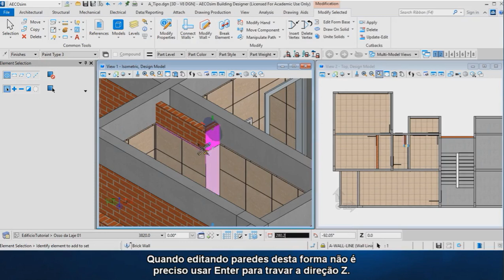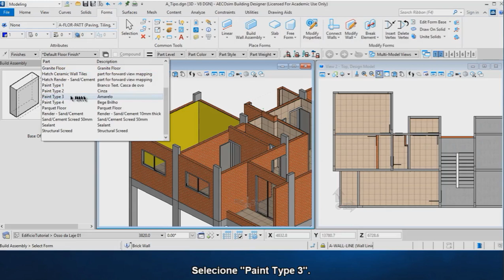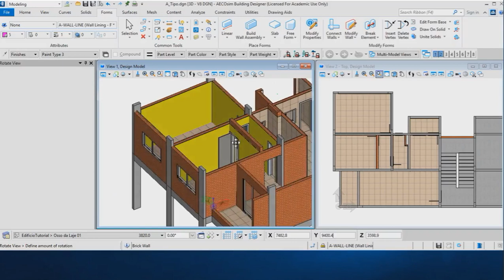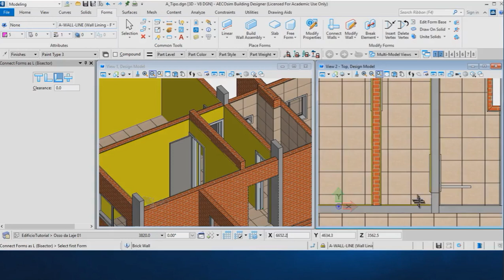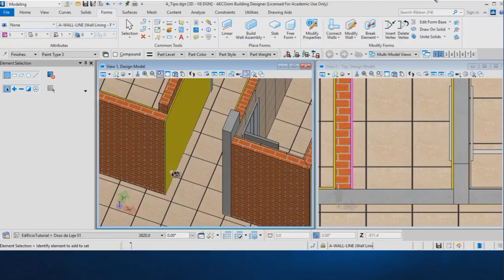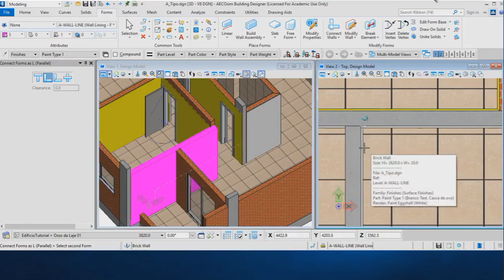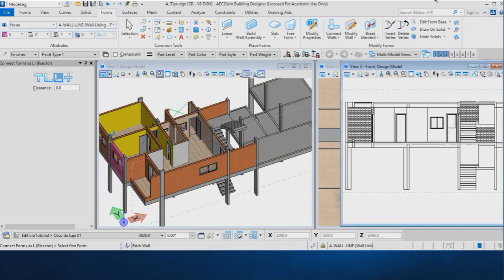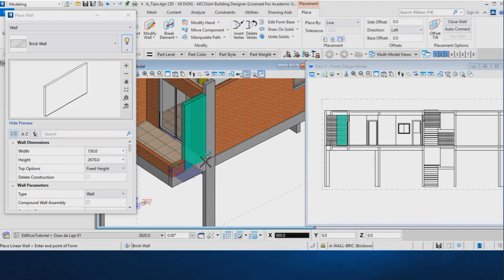AECOsim Connect Edition V33 Acabamento interno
Definindo o Acabamento Interno.
Este video faz parte da playlist "Tutorial AECOsim Connect Edition" ) do canal "Tutoriais Desenho MicroStation" O tutorial é o resultado de um curso de 24 horas ministrado por mim Via Internet. Recomendo assitir à playlist desde o início, como um curso.